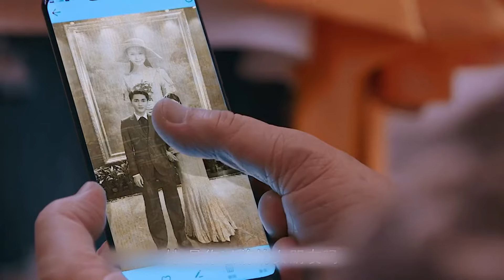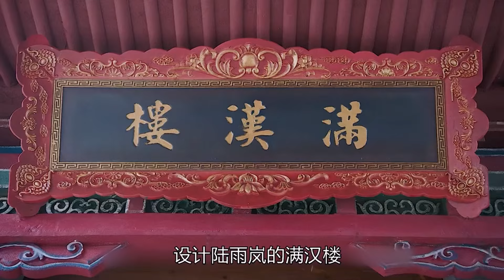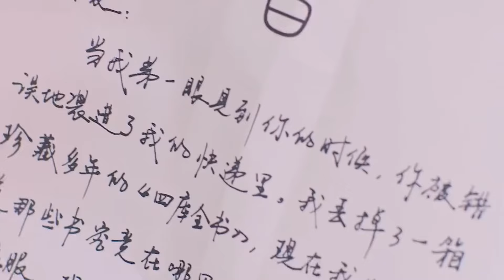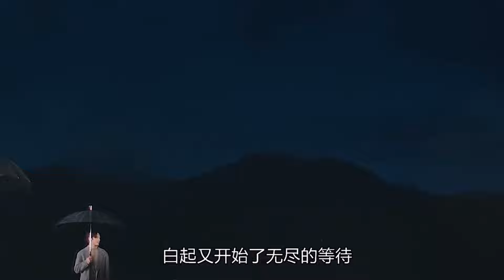一口气看完奇幻甜宠剧《蓬莱间》傲娇灵物医生邂逅元气少女林夏，从而揭开一段“千年虐恋”的故事！白宇、郑湫泓、偶像剧